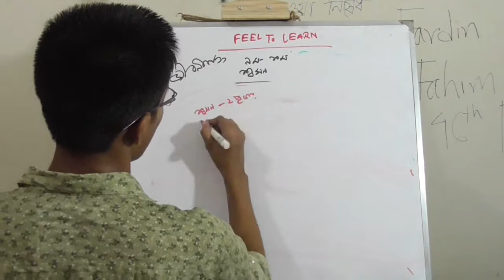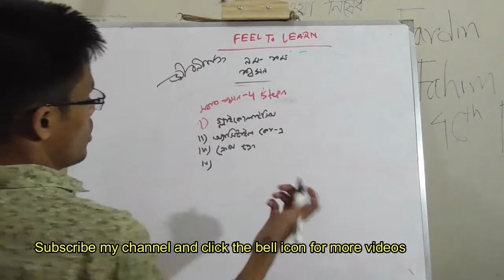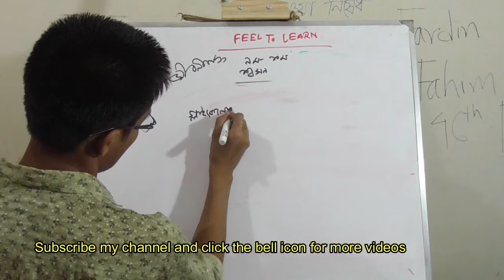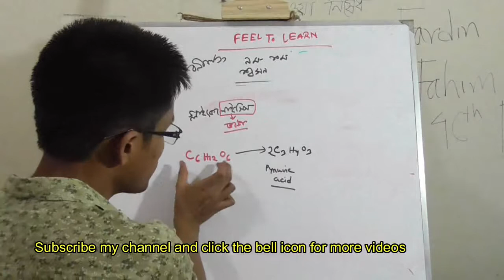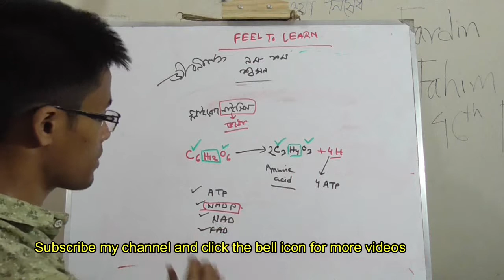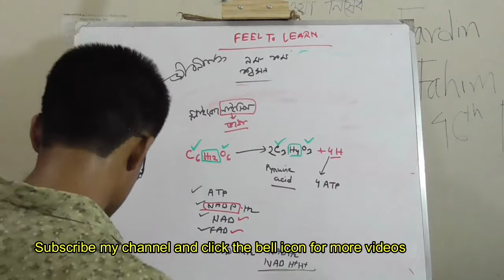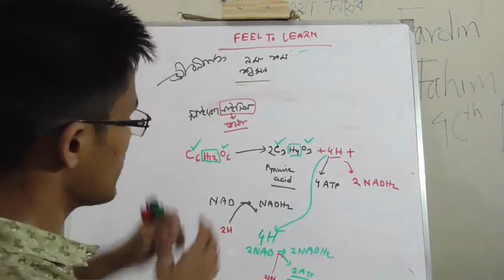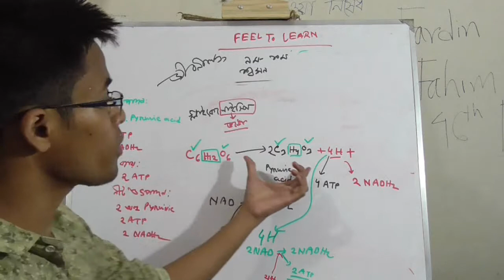জীবনীশক্তিঃ৯.শ্বসন; গ্লাইকোলাইসিস 9.respiration glycolysis 2